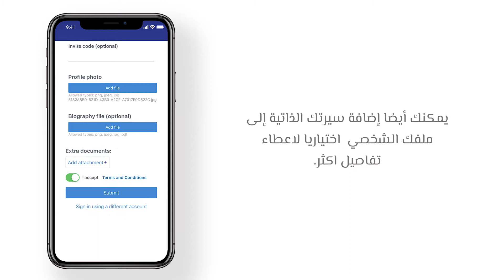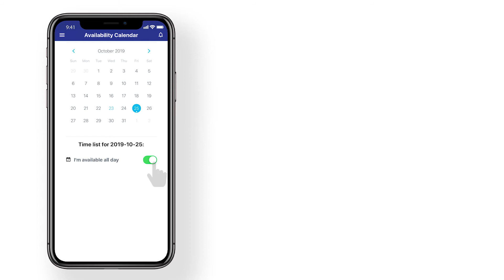ClusterPoint app Demo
This is a demo video Cluster Point online platform that helps to connect Medical staff with the Hospital/Clinics in Saudi Arabia